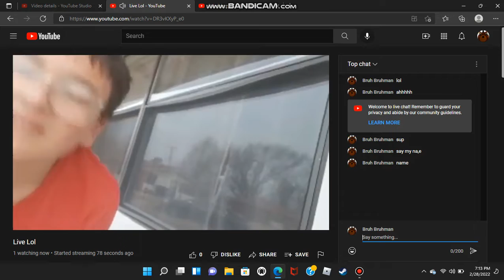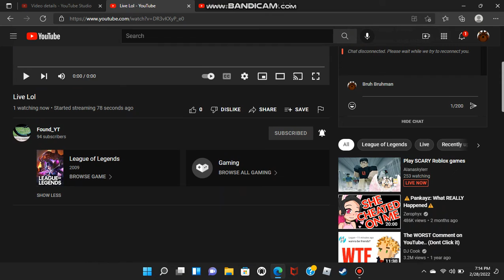MADE HIM SAY MY NAME 3 TIMES LOL